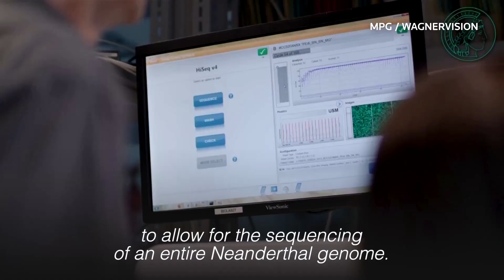Swedish geneticist wins Nobel medicine prize for decoding ancient DNA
Swedish geneticist Svante Paabo won the 2022 Nobel Prize in Physiology or Medicine on Monday (October 3, 2022) for discoveries that underpin our understanding of how modern day humans evolved from extinct ancestors. | 🎥 : Reuters / MPG/Wagnervision